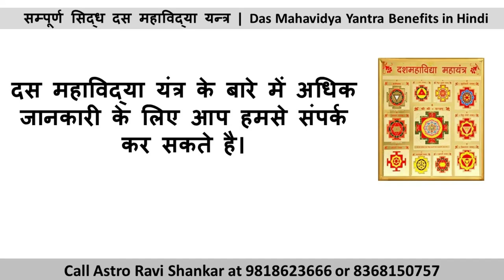दस महाविद्या यंत्र | / 8368150757#Nakshatra13byAstroRaviShankar